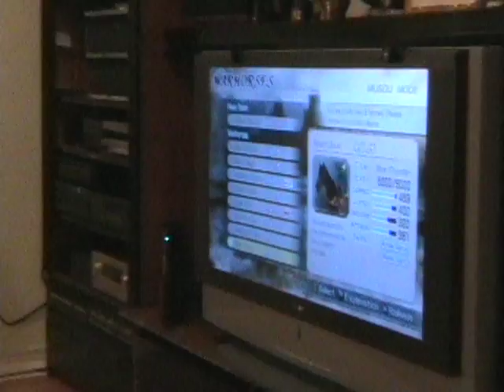Cultural Innovation (Game Addict Project)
CCT205